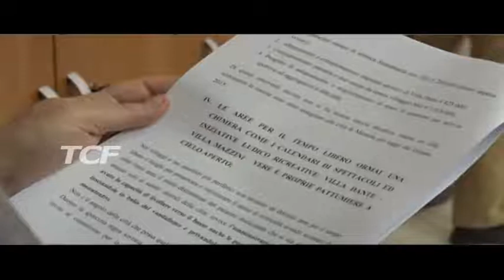CATENO DE LUCA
CATENO DE LUCA, IMPIANTI SPORTIVI ABBANDONATI